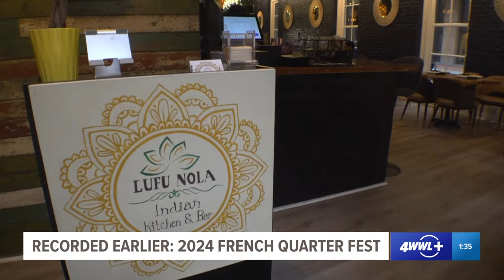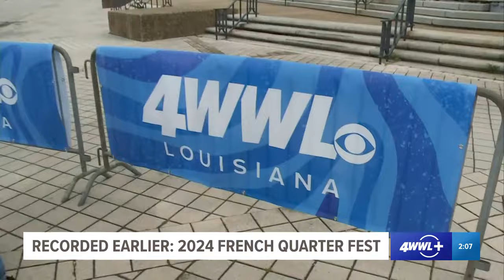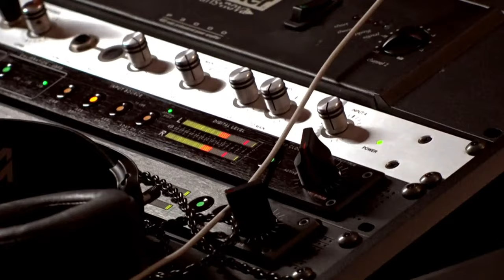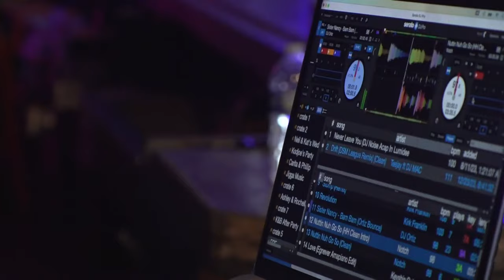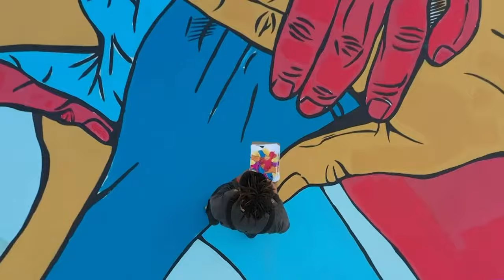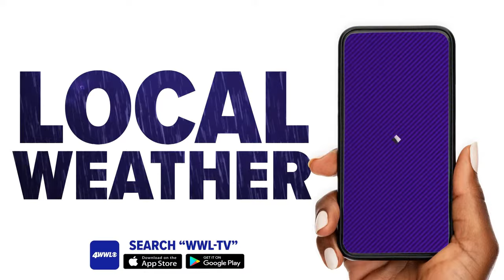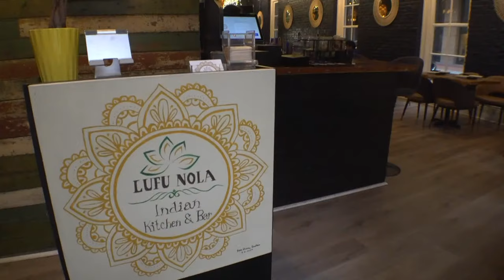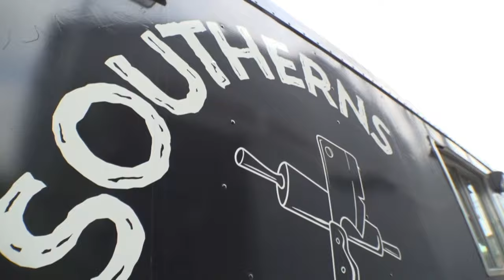Watch Live: 2024 French Quarter Festival Coverage - Day 2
WWL Louisiana on location at the 2024 French Quarter Festival.